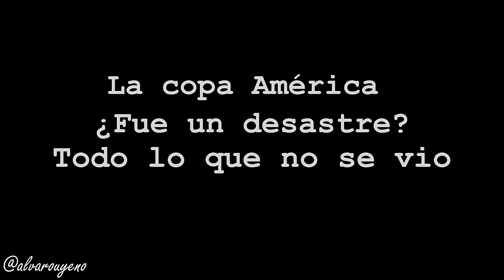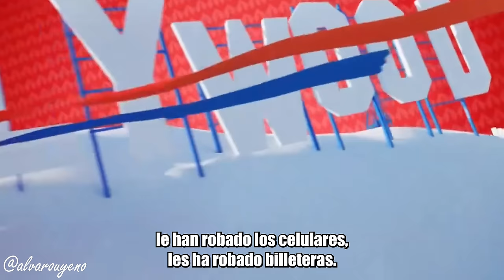🚨¡UN DESASTRE ! La COPA AMÉRICA más DESORGANIZADA de la HISTORIA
Diversas y desafortunadas imágenes de aficionados lesionados fueron difundidas tras el ‘portazo’ sufrido en la Copa América 2024, situación que generó caos y provocó que hubiera sobrecupo en el Hard Rock Stadium

🤩¡ÚNETE A LA COMUNIDAD.! COMPARTE FOTOS, COMENTA Y ENTERATE DE LO QUE PASA EN CHICAGO Y EN OTROS ESTADOS. TE LEO DESDE CUALQUIER PARTE DEL MUNDO (GRUPO DE FACEBOOK: Chicaginos Noticias y mas.)👇👇